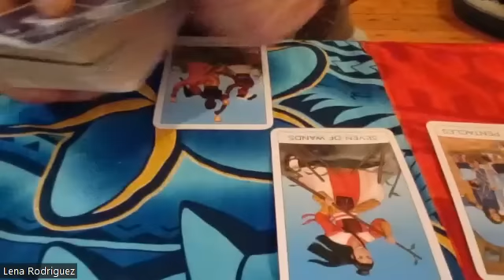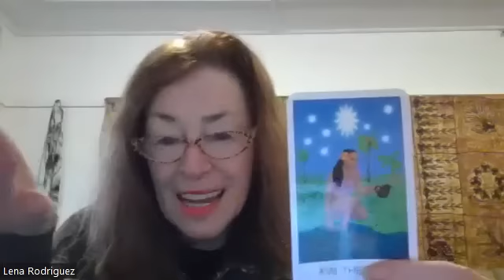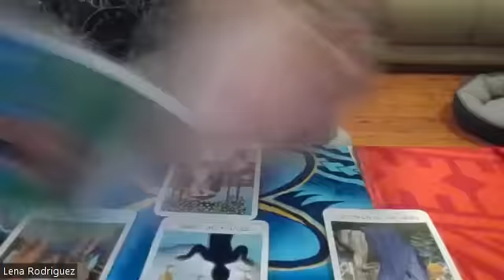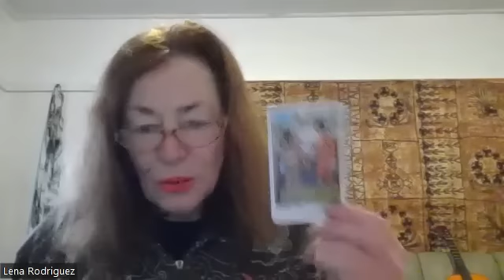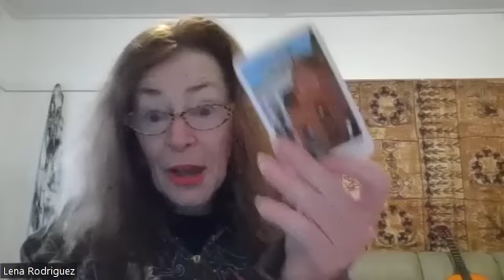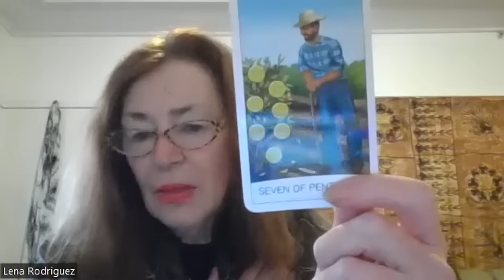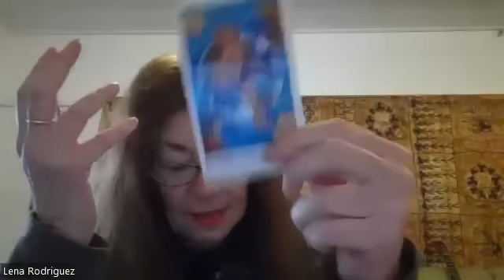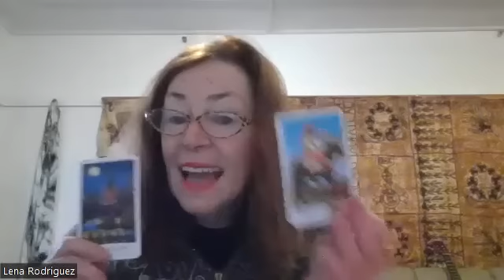655 THE GOOD, THE BAD & THE UGLY